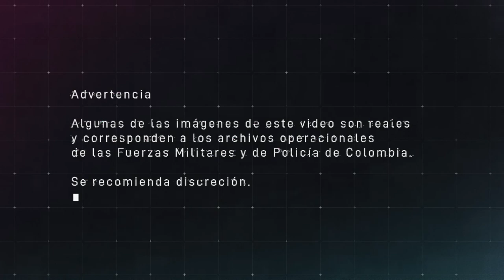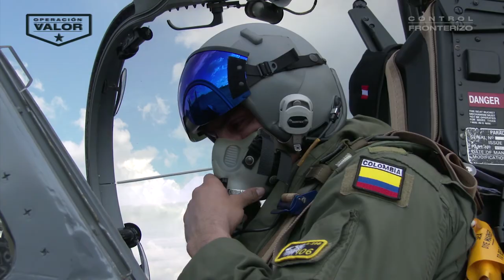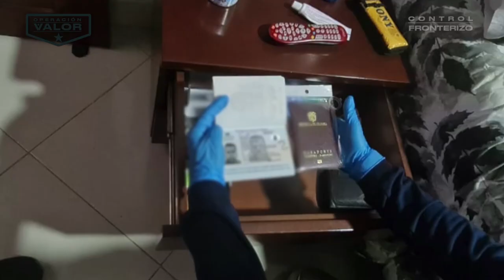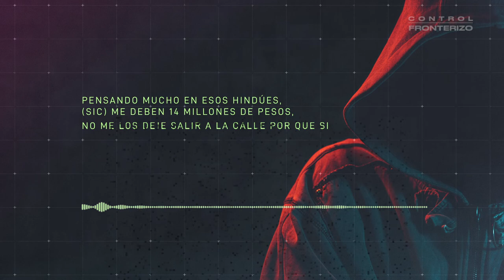Protegemos los 9.550 km de soberanía colombiana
La Fuerza Pública protege la soberanía de Colombia. A través de los 9.550 km de fronteras, soldados y policías enfrentan las amenazas transnacionales